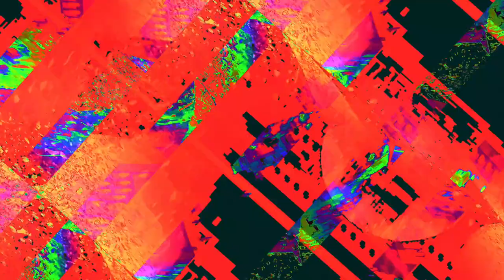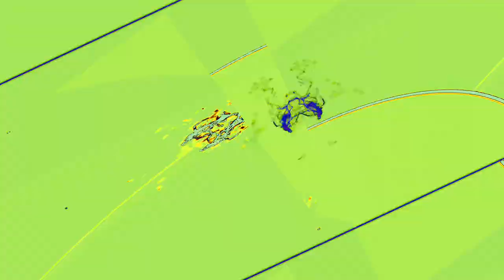[EPILEPSY WARNING] Movie 23 11 17 10h10m49s